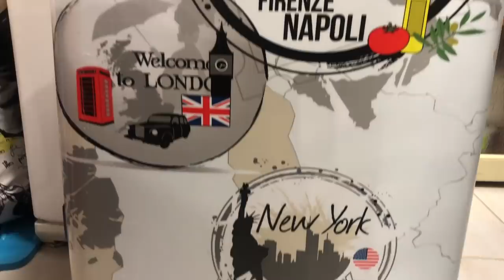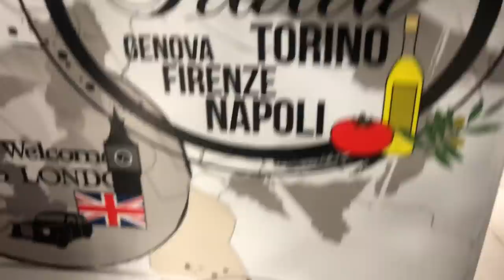Покупки вещей/ SALE/ Удачный HAUL для всей семьи/Детская одежда и обувь. Запорожская Анна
Обожаю видео с покупками вещей, как взрослых, так и детских.
В этом видео показываю вам свои удачные покупки)

Всем привет) Это видео я сняла сразу же, как только пришла с магазинов и делюсь удачными покупками детской одежды и обуви, так же показываю свои удачные покупки)